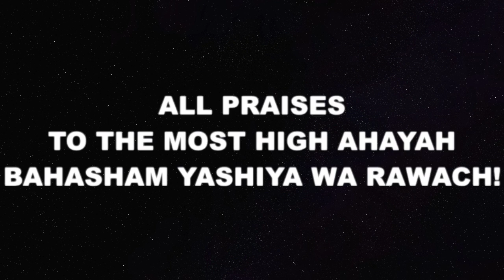"STOP PLAYING CHURCH" -Deacon Ibad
All praise to AHAYAH bahasham YASHAYA wa RAWACH!!!